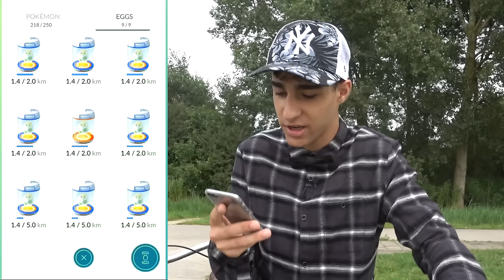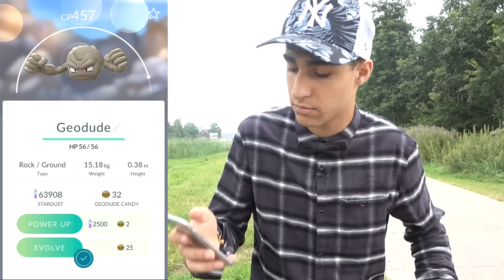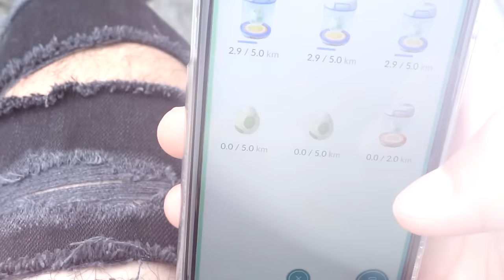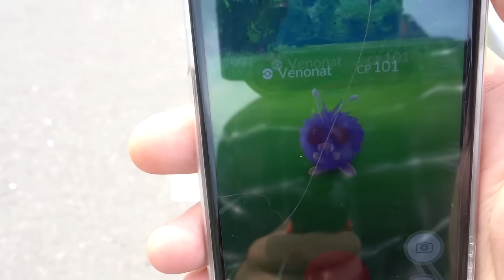9 EIEREN OPENEN! Pokémon GO Egg Opening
► Volg mij op alle social media platformen